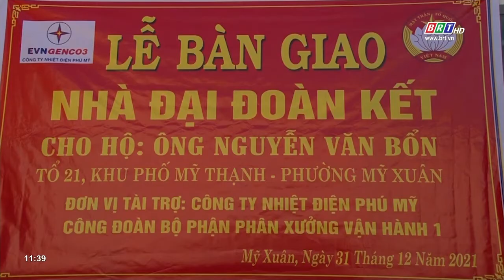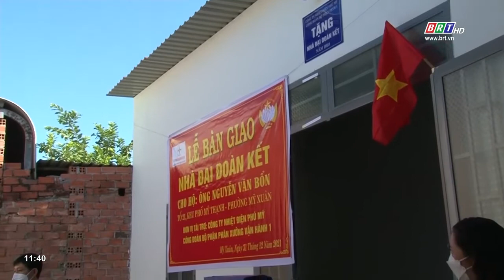Bàn giao nhà “Mái ấm công đoàn” và nhà đại đoàn kết cho hộ nghèo | BRTgo